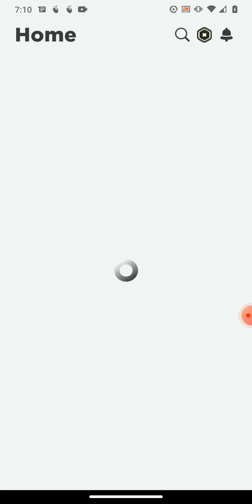playing tower sim on roblox